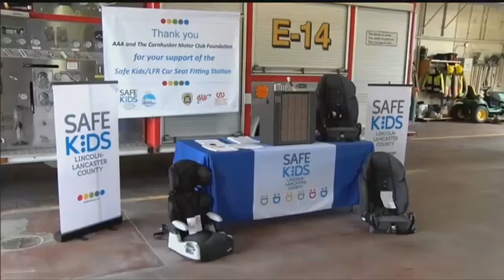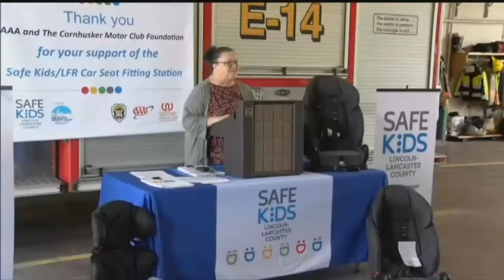Lincoln's car seat fitting location has a new home